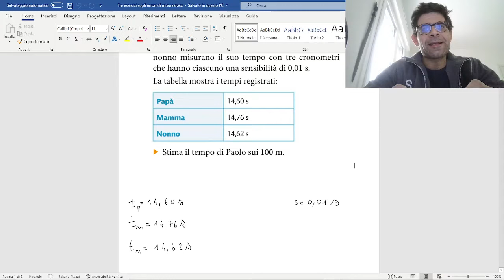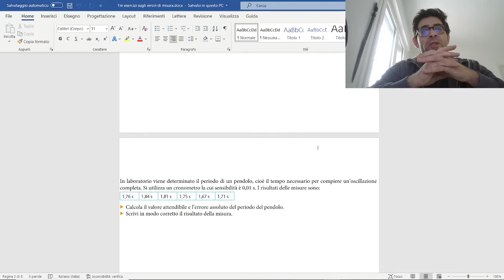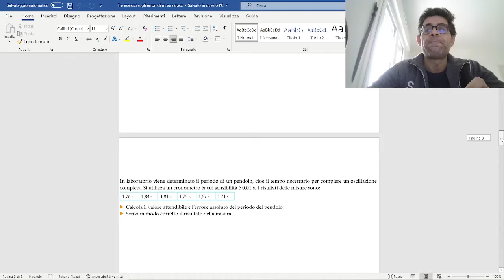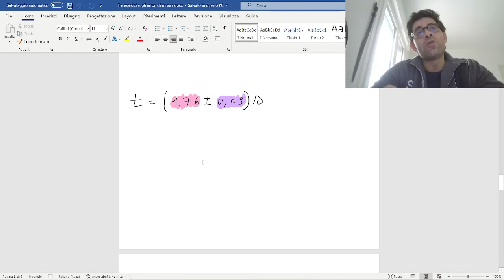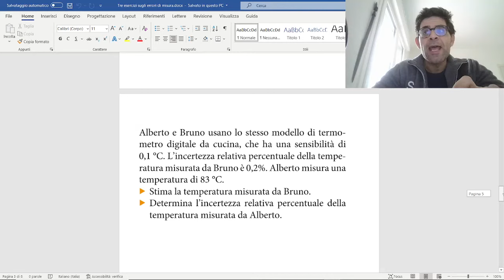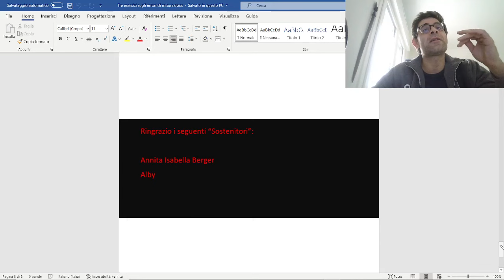Tre esercizi sugli errori di misura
Esercizi tratti da "La fisica di Cutnell&Johnson.azzurro" edito da Zanichelli.